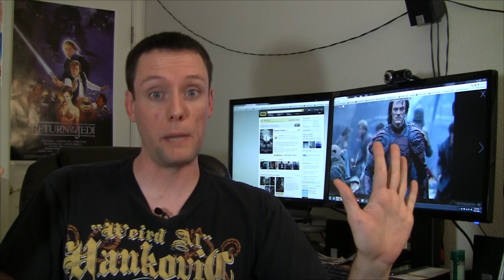VLOG: Dracula Untold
Do we have a good movie on our hands, or should this story have remained untold?